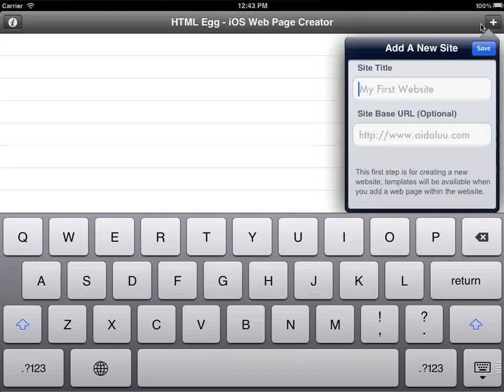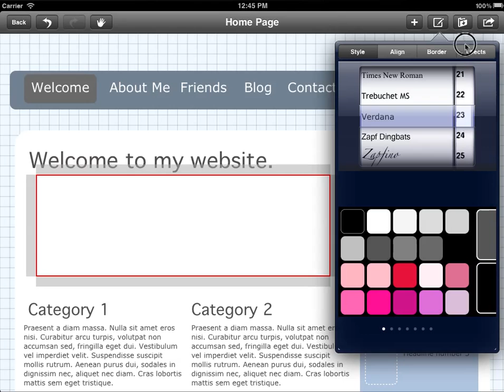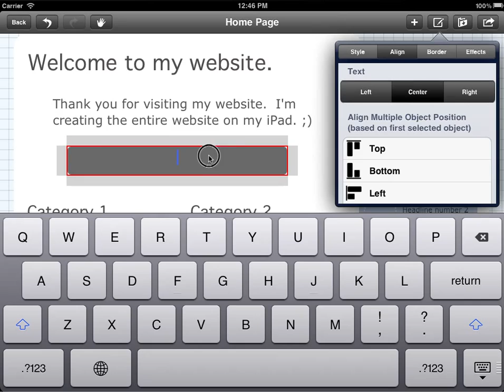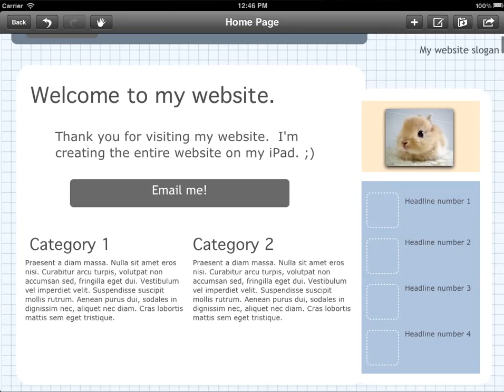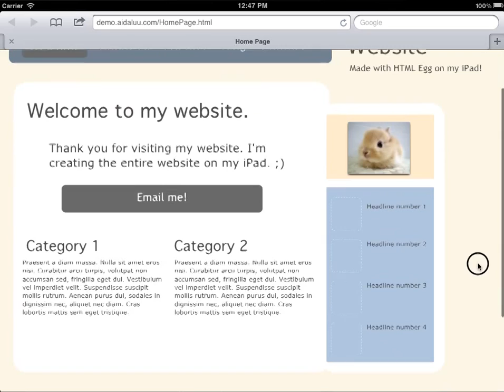Create a web page on the iPad with HTML Egg